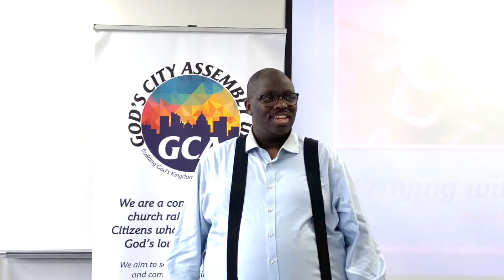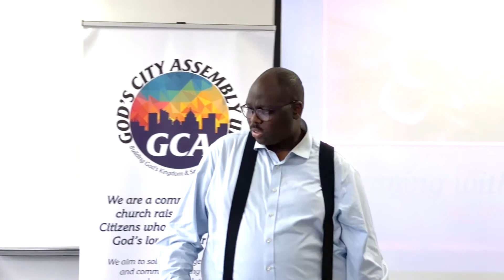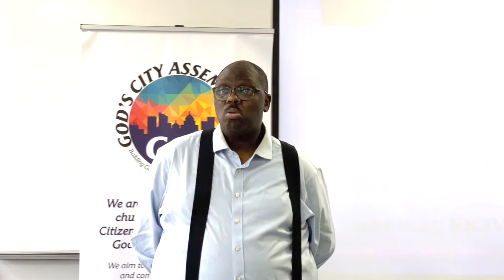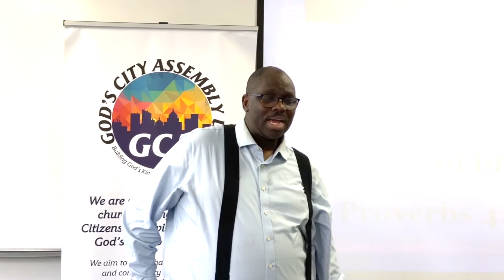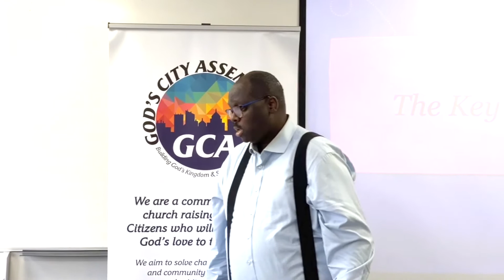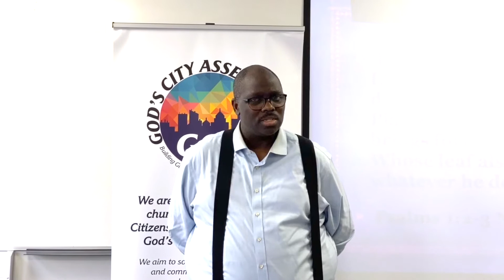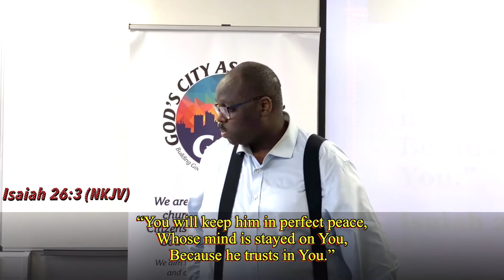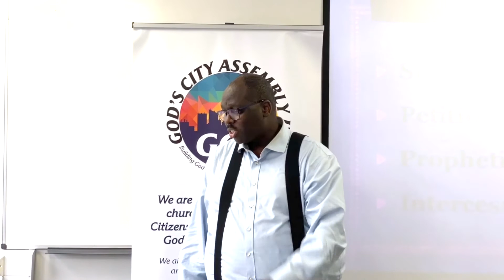REVMADANIEL: PRAYING EFFECTIVELY 3. (Praying without Ceasing)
This explores how to pray without ceasing.

This sermon explores how you can pray without ceasing and the significance of the mind to making that possible.